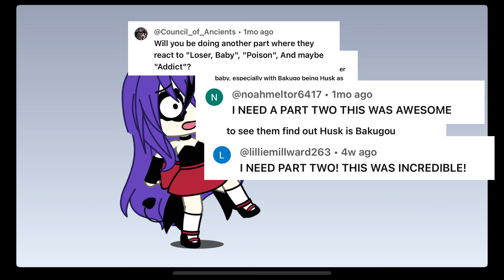Bnha & HH react… | part 2 | Bnha X HH AU | Huskerdust/Bkdk